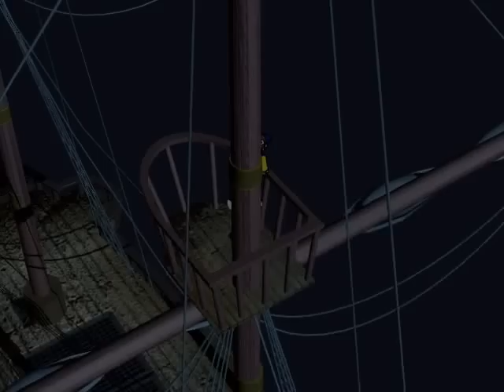Lunar: Silver Star Story (PC) - Wind's Nocturne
Here is a custcene from the PC version of Lunar" Silver Star Story available only in Japan. This is the cinema that contains the song "Wind's Nocturne", or also referred to as "The Boat Song", and is one of the nicest parts of the remake.